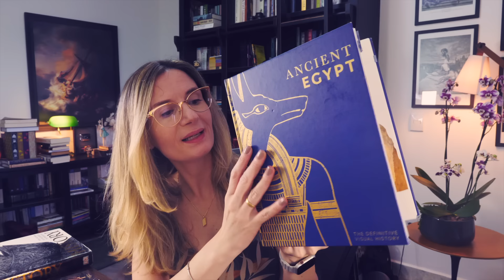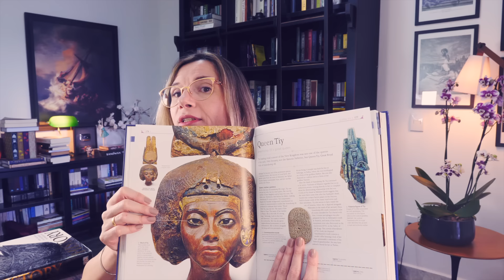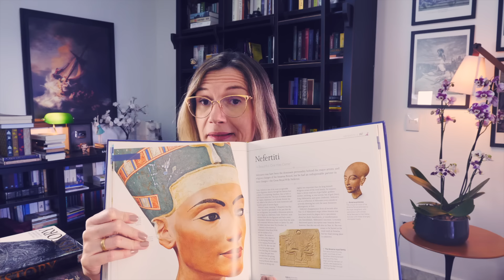O Egípcio (Mika Waltari) | Tatiana Feltrin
📚 O Egípcio, de Mika Waltari
Onde encontrar o livro*: em sebos!
Ebook em inglês
📚📚 Outros livros indicados:
- Ancient Egypt
- Egyptian art
- Os egípcios (Isaak Asimov)

🔹 Vídeo sugerido:
- O livro dos mortos do antigo Egito: